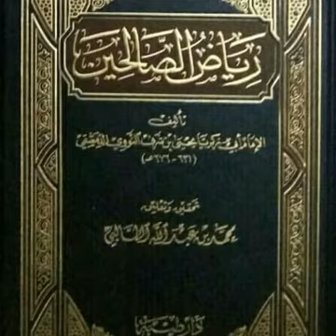Kang Manut, Membalas orang yang menghina Agama Allah swt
Riyadush Sholihiin